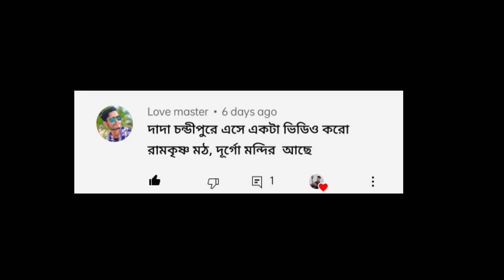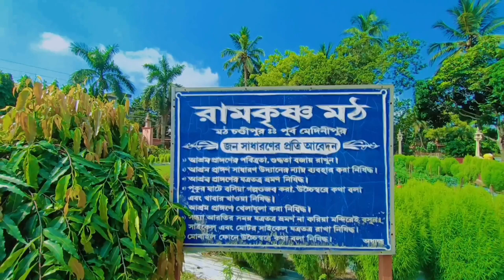চন্ডিপুর মঠের ভিডিও | Ramakrishna Math Chandipur | Math chandipur west bengal | Abhijit Vlog 1M